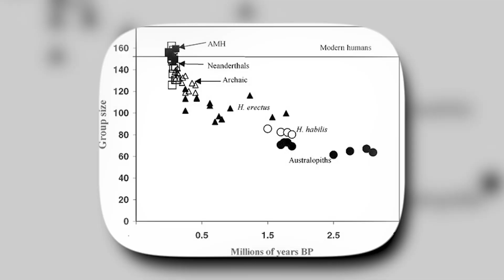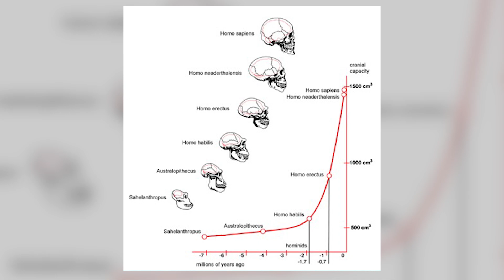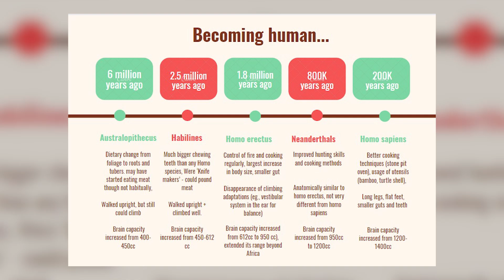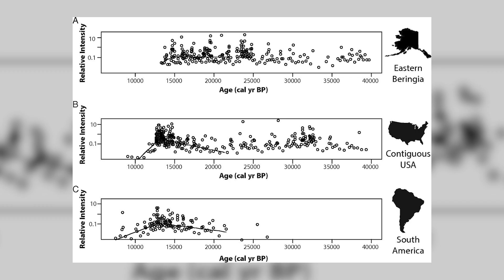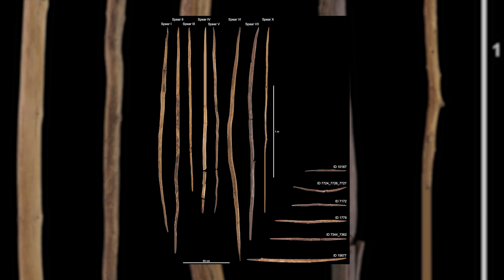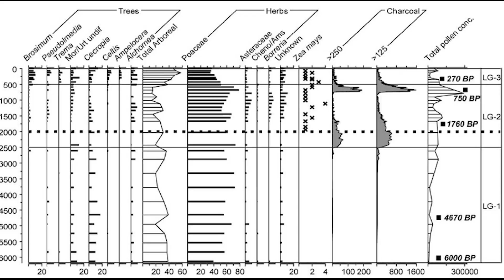How Humans Wiped Out the Giants of the Ice Age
How did fragile, small Homo sapiens take down the most massive beasts to ever roam the Earth? From woolly mammoths and giant ground sloths to moas, terror birds, and mastodons—our ancestors not only survived among them… they wiped them out.

In this video, we reveal how early humans became the ultimate apex predators. Discover the powerful combination of teamwork, tools, fire, dogs, and endurance hunting that allowed Homo sapiens to conquer creatures many times their size.

We explore the shocking evidence behind the Overkill Hypothesis, track human migration alongside megafauna extinctions, and uncover how strategy—not strength—turned us into the deadliest force the Ice Age had ever seen.

Were these ancient giants doomed by climate—or hunted to extinction by us? Find out in this epic story of survival, strategy, and dominance in a world ruled by giants.